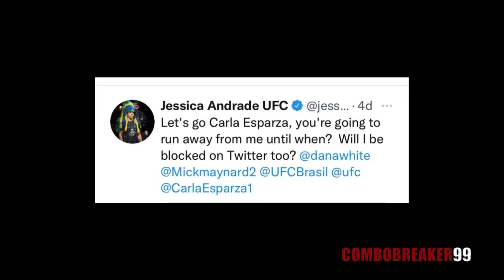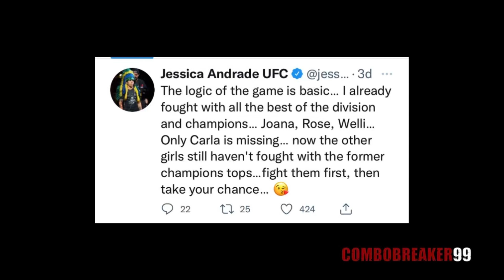Jessica Andrade thirsty for the title shot!